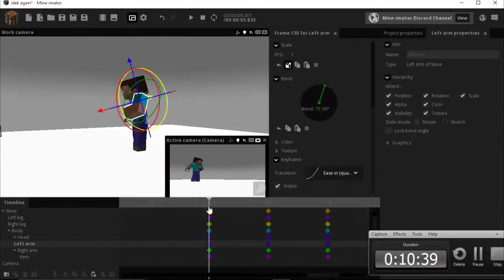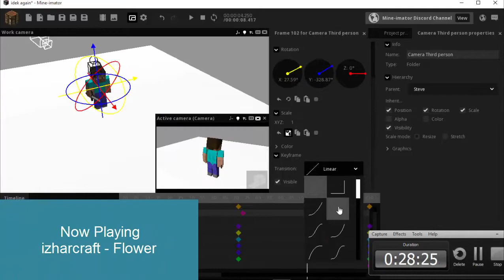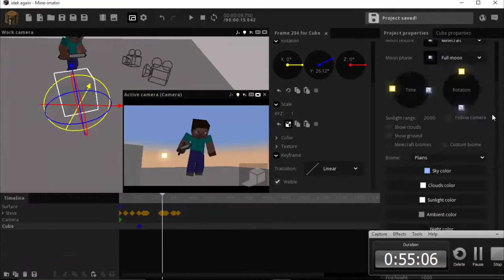Third Person Camera [Mine Imator Time-Lapse]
so hi there m8 izharcraft here and today i just made a ThirdPerson Camera test animation so yeah its was a Time Lapse so
i hope you guys enjoy it :D

btw someone already made this and that one was very smooth

FPS : 30 (dammit i suppose to be use 60 fps)

Music
izharcraft - Hey Listen
izharcraft - Flower

Program used

Mine Imator
Adobe Primere
Camstasia
Photoshop (for Thumbnail)
After Effect